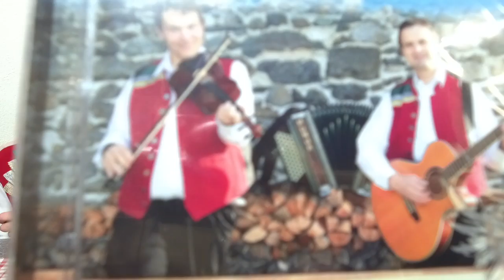585 Kristall Duo aus dem Zillertal - Interview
Im Jahr 2011 gründete Martin Klotz und Ernst Pendl das "Kristall Duo aus dem Zillertal". Nach vielen gemeinsamen Auftritten entschied man sich 2018, die 1. CD aufzunehmen. Hier findet der Hörer schwungvolle Polkas, schneidige Botanische und gefühlvolle Walter. Ihr bekanntestes Markenzeichen sind aber die rassigen Zillertaler Geigenklänge. Und so gibt es wohl auch keinen passenderen Albumtitel als "Aufgeigt weard im Zillertal". Besonders hervorzuheben ist, dass alle Titel am Album aus der Feder von Martin Klotz stammen. Somit ein komplettes Album mit Eigenkompositionen.
Martin spielt die Geige, Steirische Harmonika, Harfe, Gitarre, Kontrabass, E-Bass und Gesang
Heinz spielt Gitarre, E-Bass, Keyboard und Gesang.